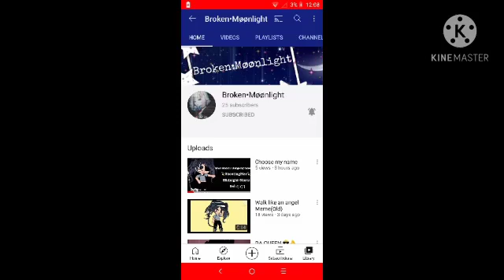subscribe and shout out to broken. moonlight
shout out to broken. moonlight.